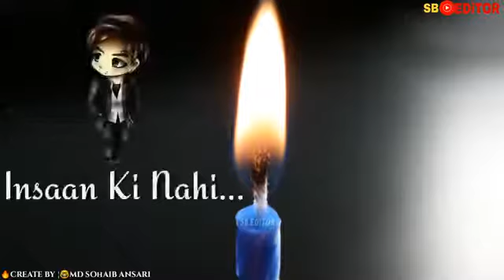IZzat sirf pasay ki h